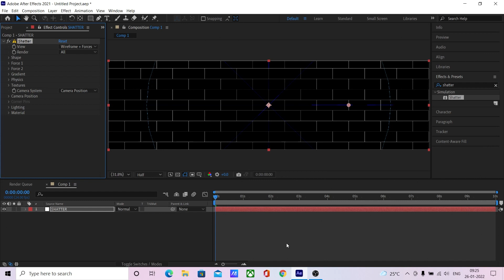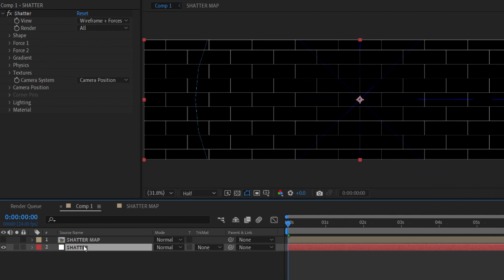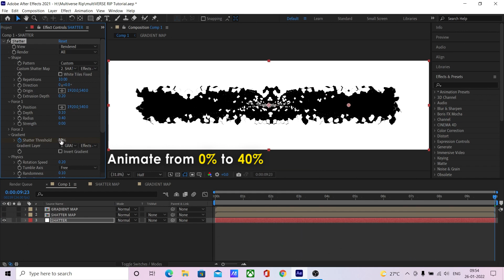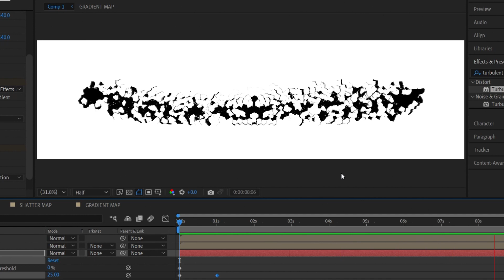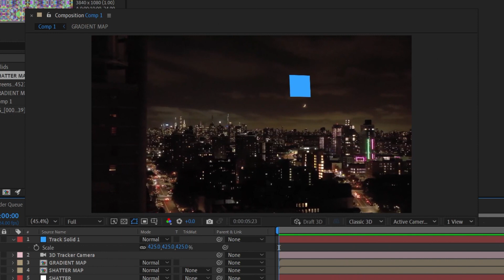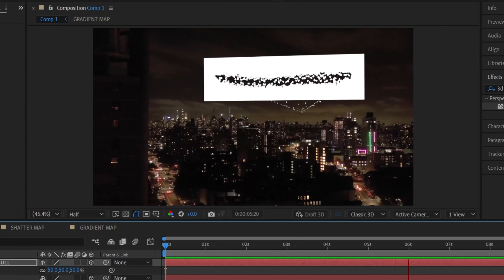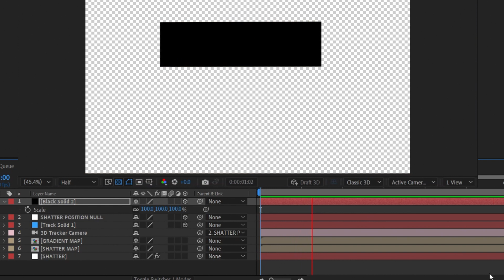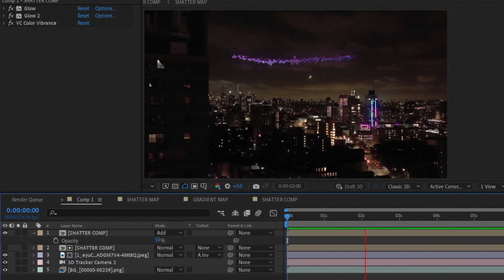Multiverse Portal Effect Tutorial || 100% After Effects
In this video, we will be recreating the Multiverse Portal/Rip effect from the movie Spider-man No way Home completely inside After Effects

FRACTURE MAP:
If you are familiar with 3d programs, you must have heard about VORONOI Algorithm and VORONOI Fracture Maps
Fracture map is basically a multi - colored texture map, with each color representing a chunk/piece of Shatter layer
In this case, I installed an app called Voronoi on my android mobile and took a screenshot of a pattern
and imported that pattern in this tutorial

More details and explanation in my Ground Cracks in After effects Tutorial

SoundTracks used in the sequential order